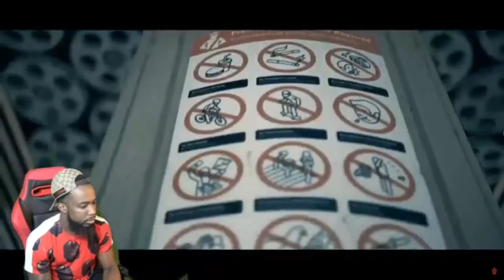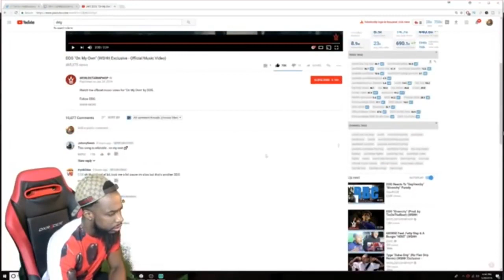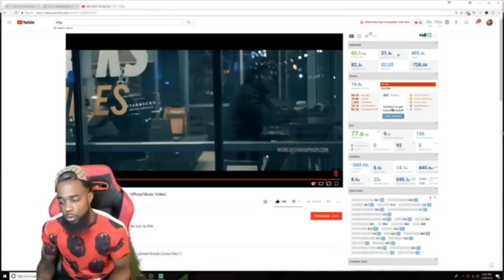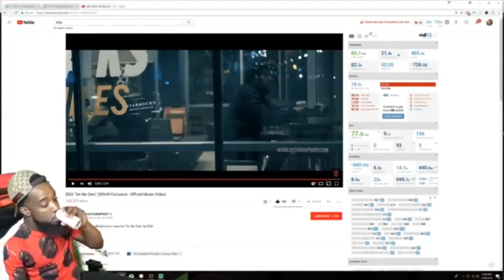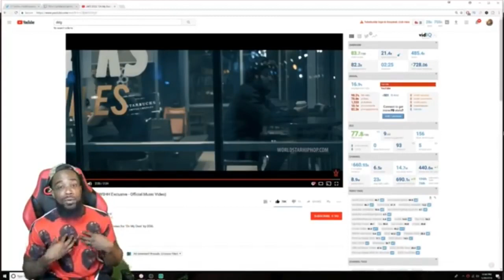CashNasty's Thoughts On DDG Reacts To DDG 'On My Own' WSHH Exclusive Official Music Video